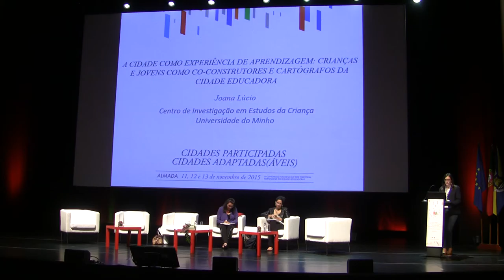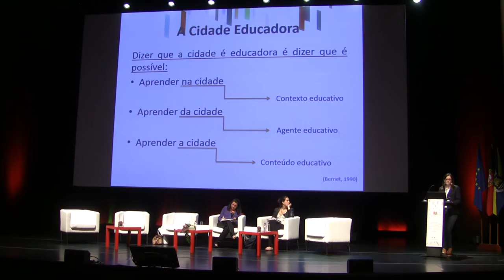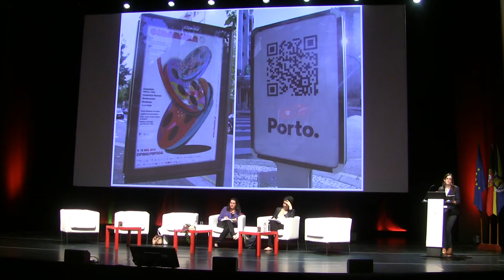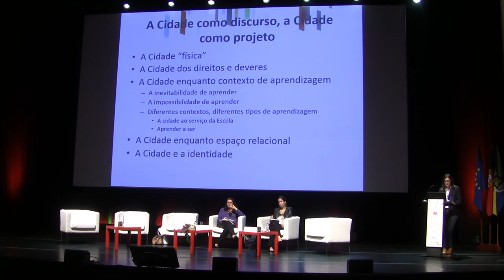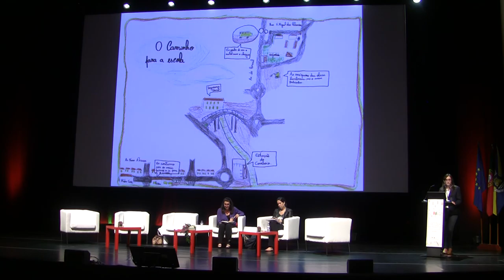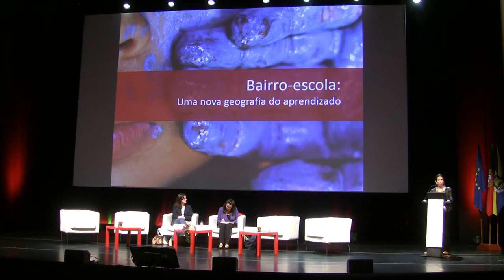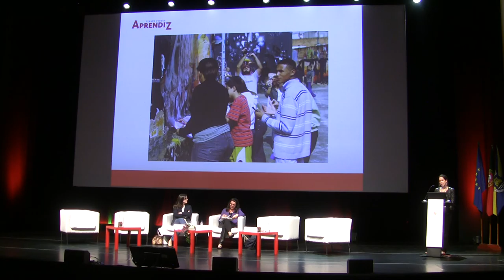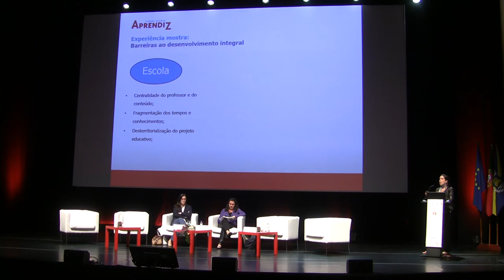12 de novembro de 2015 - parte 1 de 13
VI Congresso Nacional da Rede Territorial Portuguesa das Cidades Educadoras - 12 de novembro de 2015